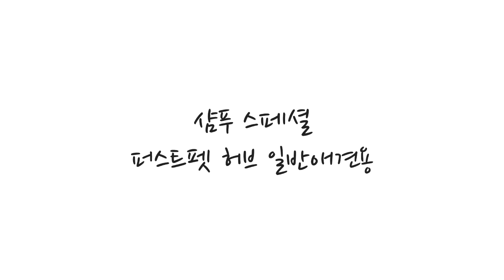우리펫 - 퍼스트펫허브일반애견용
반려동물을 위한 소셜커머스 우리펫
반려동물의 처음과 끝을 함께합니다.